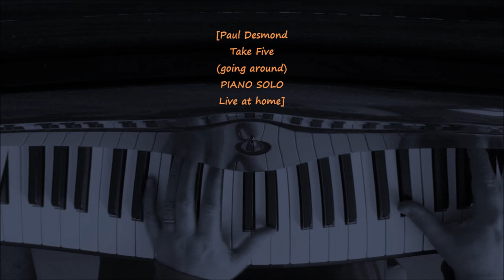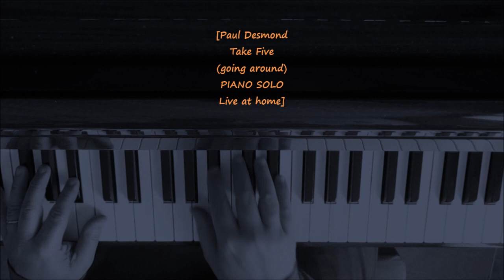Paul Desmond Take Five going around PIANO SOLO Live at home